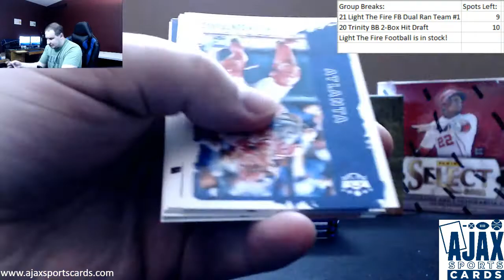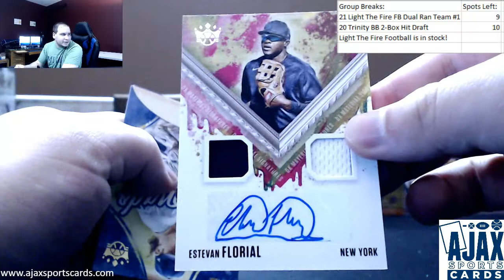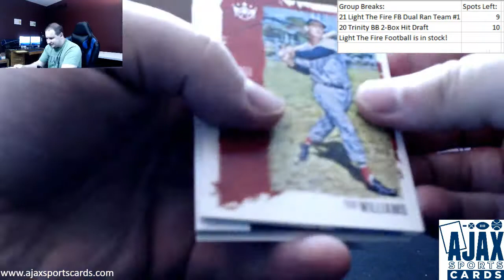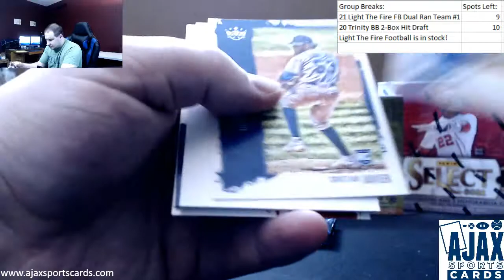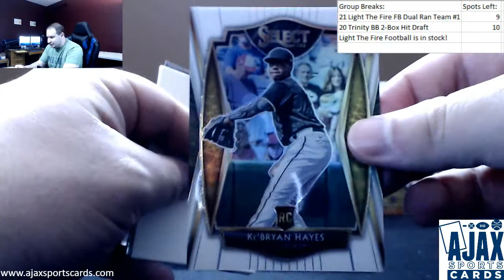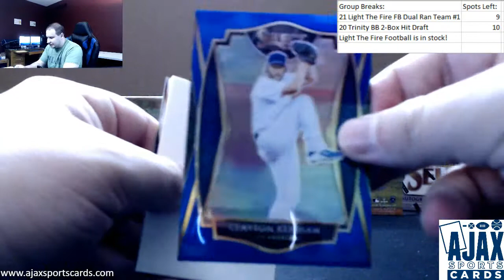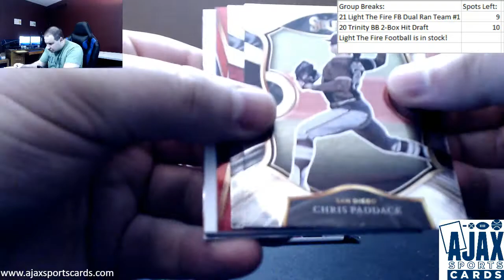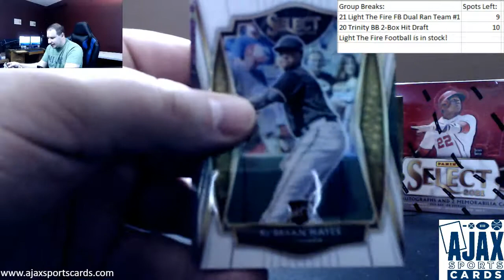Garrett-(1) 2021 Panini Select BB, Diamond Kings BB Live Break